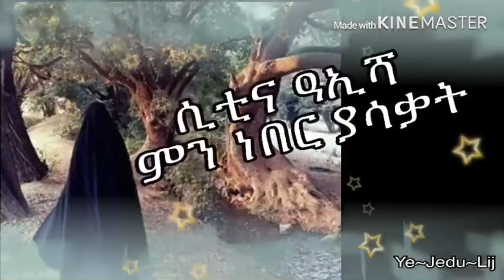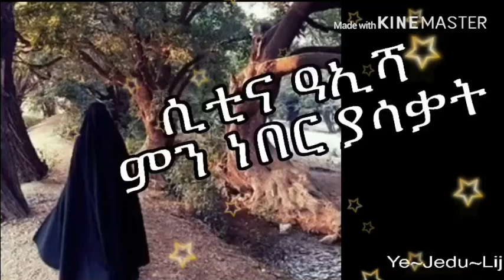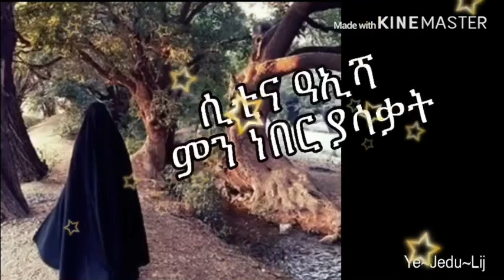Amharic dawa Ayisha ሲቲና ዓኢሻ ምንነበር ያሳቃት||Minber Tube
| Amharic dawa | |Ethiopian Amharic dawa | |Ethiopian Muslim | | amharic Islamic dawa | | Hayatu sahaba | |Bilal tube | | Minber Tube | amharic hayatu sahaba |